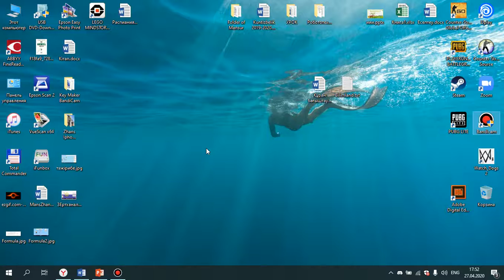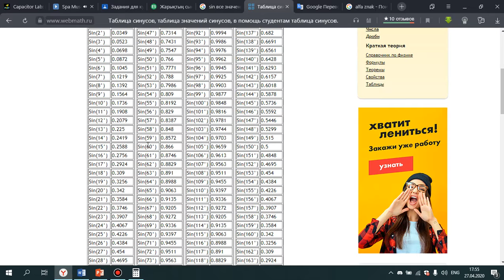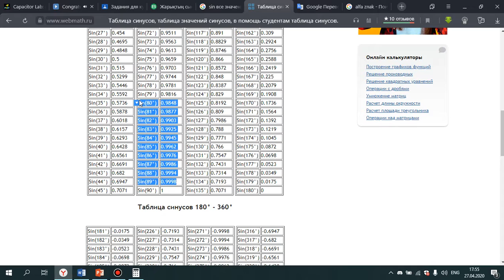Сыну заңы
Электронды зертханаға нұсқаулық